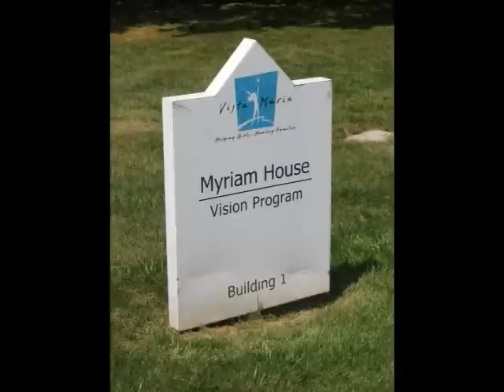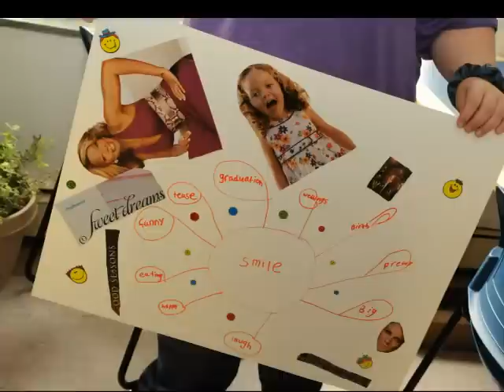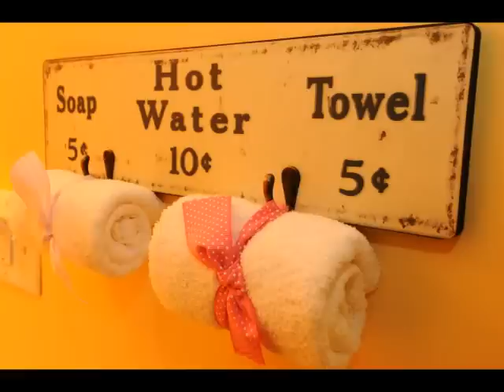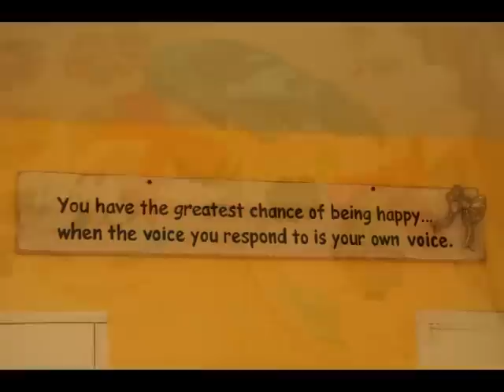2009 Vision Project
On Nov. 15th-2009 after 10 1/2 months of fundraising, 218 volunteers and donors from all over the world 11 bedrooms in a home for abused and neglected girls in Dearborn Heights, MI was transformed into a Heartwarming Haven.

Thank you! Terry Grahl Founder and President of Enchanted Makeovers

Enchanted Makeovers is a internationally recognized non-profit 501 (c) 3 organization that transforms shelters for women and children into places of peace and possibilities—not just where basic needs are met, but spiritual needs for hope and beauty also.